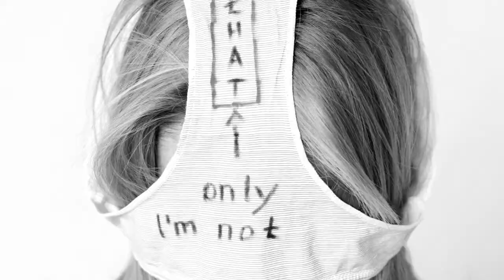CirCo Di Capo - SlaMijNiet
Music & Lyrics : Dieter Provoost
Production : Peter Capon
Footage: Domestic Violence PSA I
Directed by Jose L.C Manzo
Cinematography by Stephanie Bogdan @stephbog96